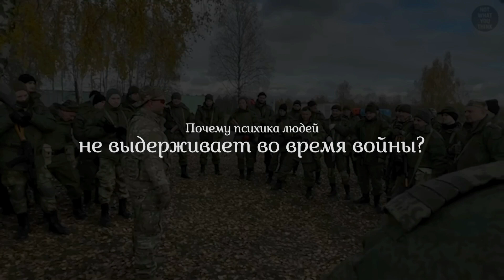Человек и война. Почему у военных не выдерживает психика? Жестокость, посттравма и дезертирство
Почему не выдерживает психика военных? Есть ли у солдат заведомо психические заболевания, или это реакция на военные действия? Какой процент людей с психическими заболеваниями может оказаться в армии? Какую роль играет мотивация и смыслы? Почему важна психологическая подготовка военных, которая не проводится...

Разделы видео:
01:26 - около 60% людей имеют те или иные психические нарушения
03:26 - фактор стресса и чрезвычайной ситуации
04:33 - идея и смыслы
06:55 - безысходность, как фактор жестокости и насилия
07:40 - отсутствие психологической подготовки

👉 КОНСУЛЬТАЦИЯ
Если хотите записаться ко мне на онлайн-консультацию:
В письме нужно коротко описать свою проблему

👉 Мой Инстаграм с дополнительной полезной информацией, ответами на вопросы и рекомендациями